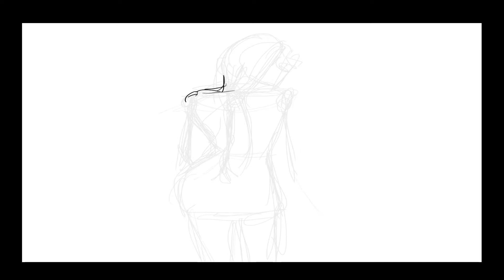The Gunslinger-Digital Process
Hope you enjoy😃! Please share me out and help me grow. I have 2 new animations coming soon!